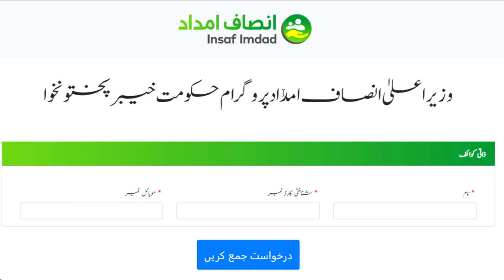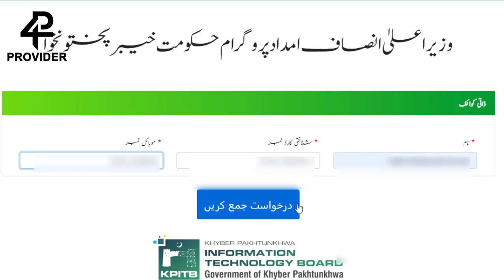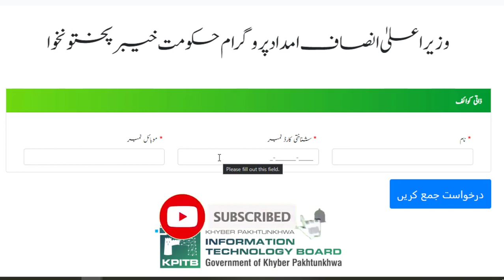KPK Insaf Imdad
How To Apply For KPK Insaf Imdad, KPK Insaf Cash, KPK Insaf Imdad ,  KPK Insaf Imdad Cash
In this video I will tell you about how to get insaf imdad cash from kpk govt. watch it complete if you to know about how to apply for kpk insaf imdad cash program.